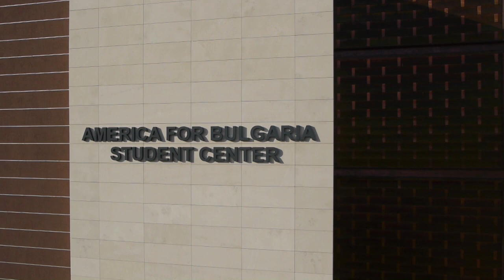AUBG America for Bulgaria Student Center